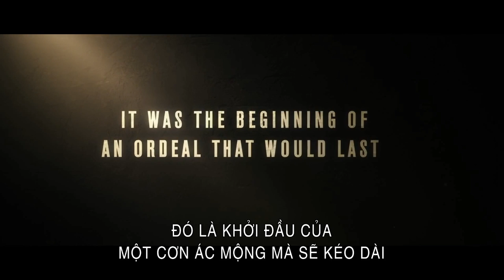3096 Days - Ác mộng 3096 ngày [Khởi chiếu 26/04/2013]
Giới thiệu nội dung: "Ác mộng 3096 ngày" được chuyển thể từ cuốn tự truyện cùng tên của cô gái trẻ người Úc Natascha Kampusch. Cuốn sách cũng như bộ phim kể về quãng đời đen tối suốt 8 năm của cô khi bị bắt cóc làm nô lệ tình dục, bị dè bỉu và tra tấn. Câu chuyện của Natascha không chỉ mang đến cho khán giả những phút giây rùng mình kinh hãi, những giọt nước mắt cảm thông, thương xót mà hơn cả chính là sự khâm phục bản lĩnh phi thường của cô gái nhỏ.